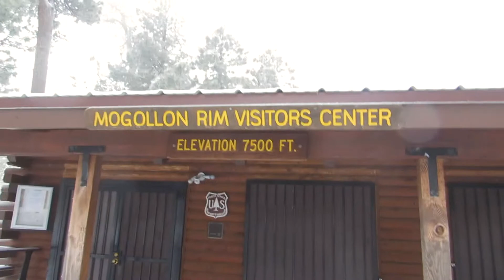Was not expecting this?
I absolutely had no idea it was going to snow I just thought it was going to rain so either way we made a good day out of it !